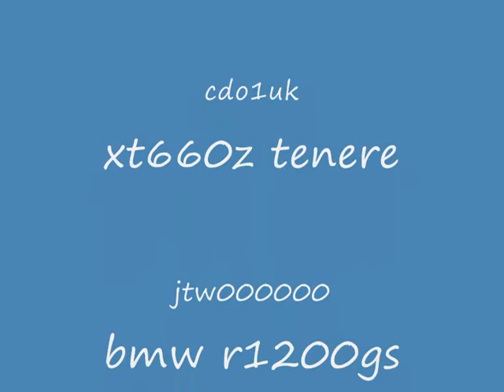XT660Z Tenere ccm R30 BWM R1200GS, green lane in cobham kent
this is a very easy byway, green lane. its juts by the cobham turn off on the A2, there are a lot of walkers there so ride carefull, oh, and mind the horses